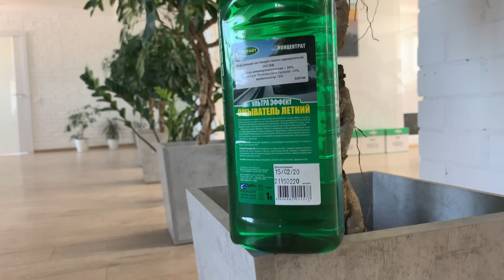Жидкость стеклоомывателя летняя 1 л OIL RIGHT Ультра эффект, концентрат 5209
Загрязнения лобового стекла автомобиля считаются злободневной проблемой каждого автовладельца, а с наступлением теплого времени года ко всему добавляются еще следы от насекомых, затрудняющие обзор дороги. Если Вы дорожите комфортом при вождении и хотите, чтобы стекла Вашего авто были кристально чистыми, то Вам на помощь придет летний омыватель стекол OILRIGHT!

Концентрат стеклоомывателя изготовлен на основе концентрата уникального комплекса «EcoLime clean Formula», полученного путем специальной обработки водных растворов катионных ПАВ. Благодаря качественному составу летний стеклоомыватель с легкостью очищает лобовое стекло автомобиля от следов насекомых, дорожной пыли, копоти и грязи, что повышает безопасность дорожного движения.

Стеклоомыватель снижает амортизацию щеток стеклоочистителя и стекла, не оставляя следов и разводов на поверхности стекла. Он не содержит в составе токсические вещества, агрессивные растворители и красители и не обладает коррозионной активностью.

Преимущества:

🐢 Концентрат;

🐢 Приятная стоимость;

🐢 Легкость применения;

🐢 Повышает безопасность дорожного движения

🐢 Идеально очищает лобовое стекло от следов насекомых, дорожной пыли, копоти и грязи.

🐢 Не содержит токсические вещества, агрессивные растворители и красители

🐢 Не оставляет следов и разводов и не обладает коррозионной активностью

🐢 Снижает амортизации стекла и щеток стеклоочистителя